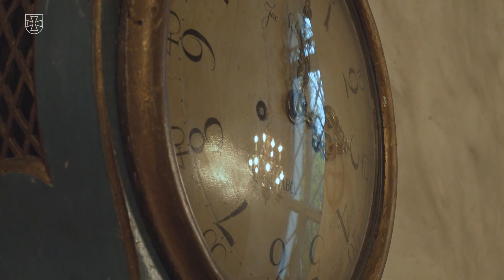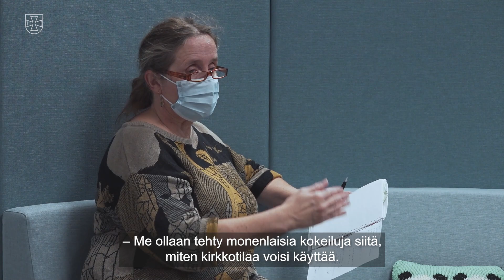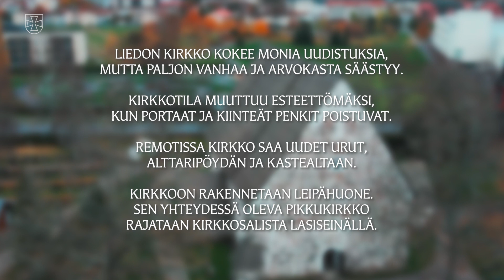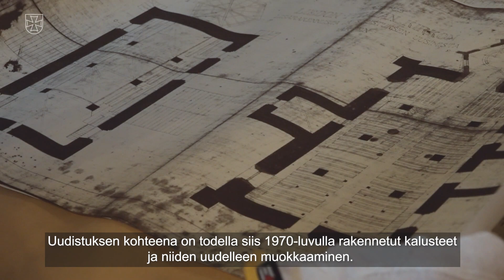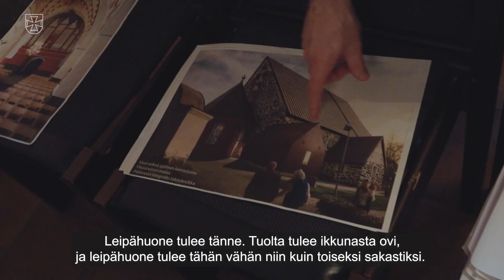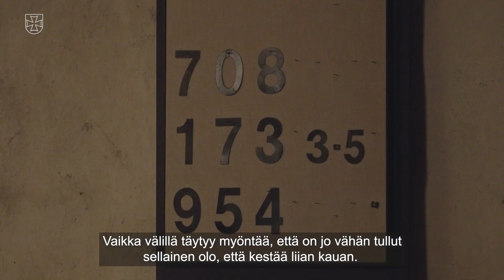Monikäyttöinen ja esteetön Pyhän Pietarin kirkko Liedossa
Keskiaikaisen Pyhän Pietarin kirkon remonttia on suunniteltu perusteellisesti yhdessä lietolaisten, museoviraston ja muiden toimijoiden kanssa. Remontin onnistumista varten on tehty useita selvityksiä ja tutustuttu monikäyttöisiin kirkkotiloihin ympäri Eurooppaa. Remontti alkoi loppuvuonna 2020 ja kirkko avataan adventtina 2021 monikäyttöisenä ja esteettömänä, mutta edelleen pyhänä kirkkotilana. Kuvaus ja editointi Simo Ahtee, tuottaja Minna Törrönen, Turun arkkihiippakunnan tuomiokapituli. Video on tekstitetty.